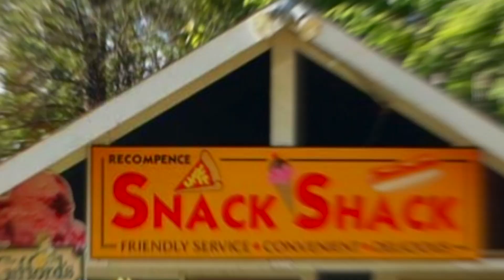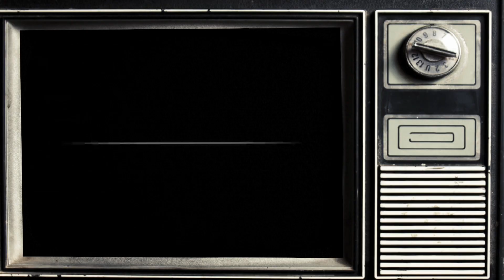2016 All American High School Film Festival-Get Me Some Zzzs-Hannah Richardson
I made this for the AAHSFF. This actually got played in Time Square, so that's amazing. A big thank-you to the Boal Barn for the set, Katie for lighting, my incredible mother for the cinematography, and all of my friends, family, and fans for supporting me this summer.